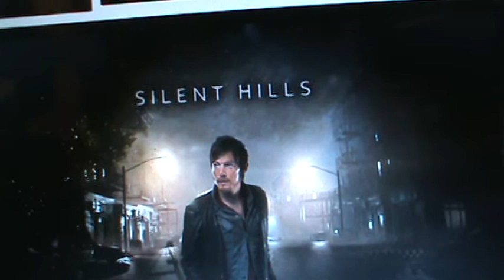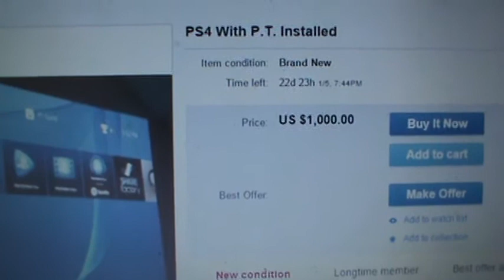Por Que Cancelaron Silent Hills?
Opinion y critica de la cancelacion de este gra proyeto Silent Hills P.T.